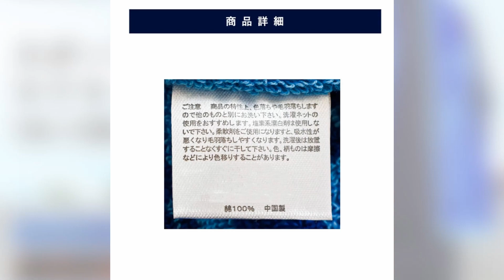ミズノ スポーツマフラータオル 綿100% コンパクトで扱いやすい！タオル MIZUNO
【本店】

【こだわり安眠館：ヤフーショッピング店】

【こだわり安眠館：ヤフー2号店】

【こだわり安眠館：Amazon店】

【こだわり安眠館：Qoo10店】

【こだわり安眠館：dショッピング店】

【こだわり安眠館：メルカリShops店】

【羽毛布団マットレス　ねごこち本舗：楽天店】

・「ミズノ」 のスポーツマフラータオル
お洒落なタオルで、スポーツをもっと楽しく！アクティブに動きたい方におすすめな細長さが特徴のマフラータオルが登場。

・お肌にやさしいコットン100%
汗をかいたり、寒さ暑さに晒されたお肌はダメージを受けて敏感になっていることが多いんです。そんなお肌には天然素材の優しいタオルがおすすめ。

・ちょっぴり薄手の使いやすい厚み
スポーツしたり、持ち運びに便利な厚みです。しっかりとパイルが詰まっているので、薄手でも吸水性抜群。たっぷり汗をかいても安心です！